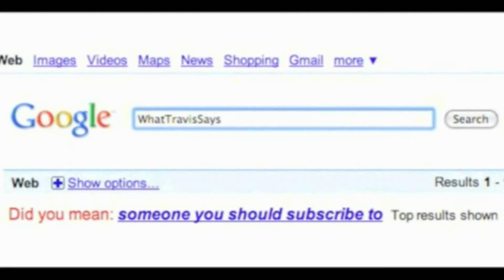Bringing Back Dead 'Doctor Who' Actors with CGI?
What do you think of using CGI to bring back characters of actors who have passed away?

Yesterday's Video:
On My Shelf: Episode 1 - The Pull List 51

Stalk me.